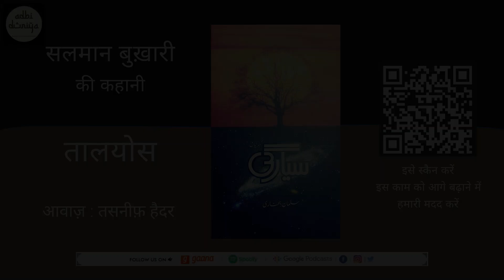Taalyus ll Short Story ll Salman Bukhari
We are uploading a short story written by Salman Bukhari in Tasneef Haidar's voice.

Name: Sayyad Tasneef Haidar
Bank: Standard Chartered Bank
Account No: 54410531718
Branch: New Friends Colony, New Delhi
IFSC Code: SCBL0036034
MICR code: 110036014